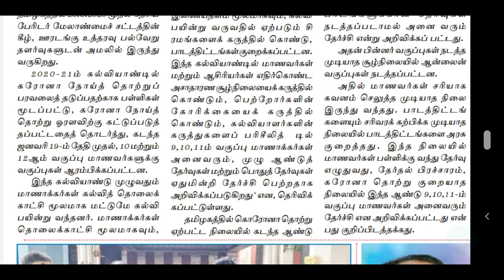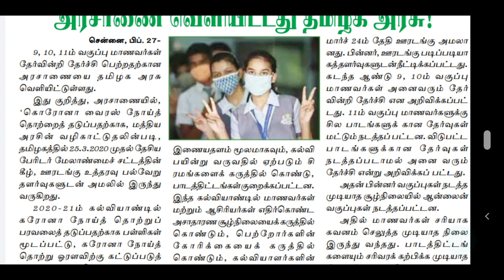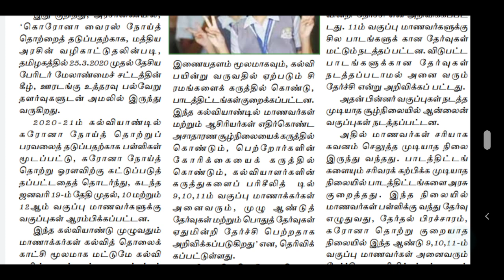TRB TNTET பள்ளிக்கல்வித்துறை ஆசிரியர்களுக்கு தகவல் | ALL PASS 9,10&11 STD | TN SCHOOL EDUCATION